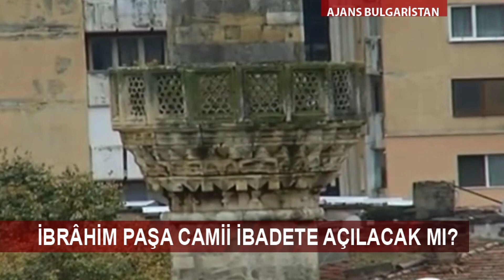İBRÂHİM PAŞA CAMİİ İBADETE AÇILACAK MI?